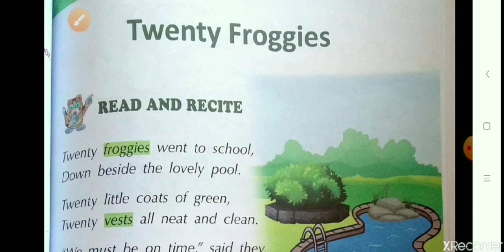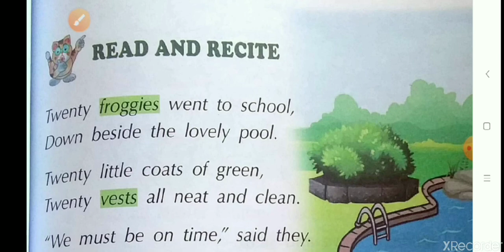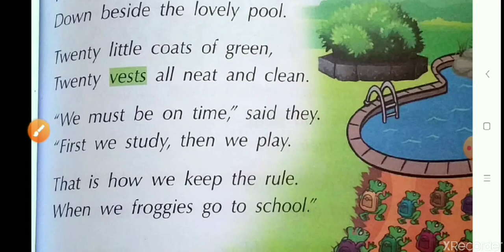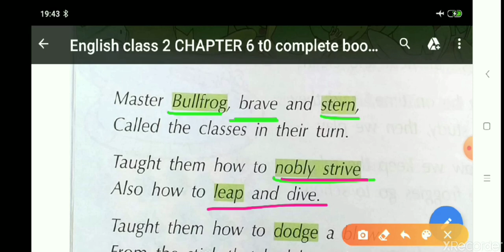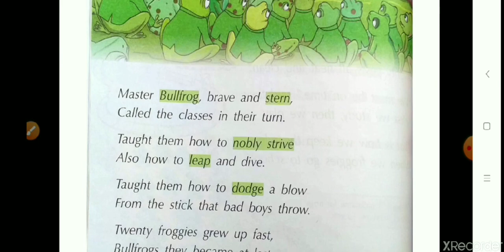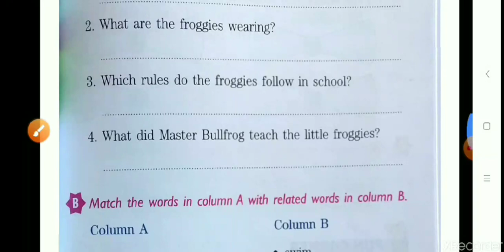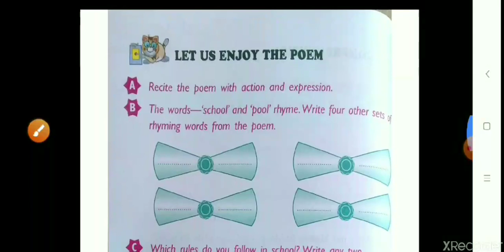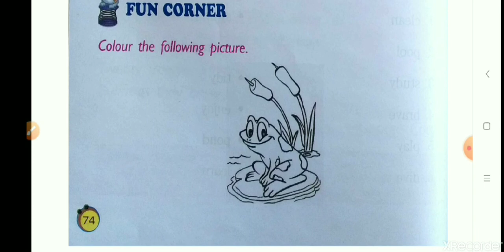Class II English 29- 04 -2020 by Mrs Vandana Singh , poem